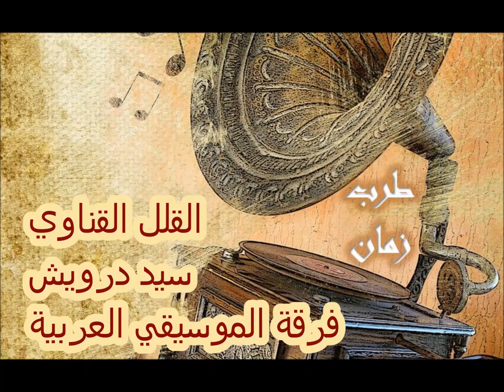القلل القناوي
سيد درويش
فرقة الموسيقي العربية
إعداد حسن شقير